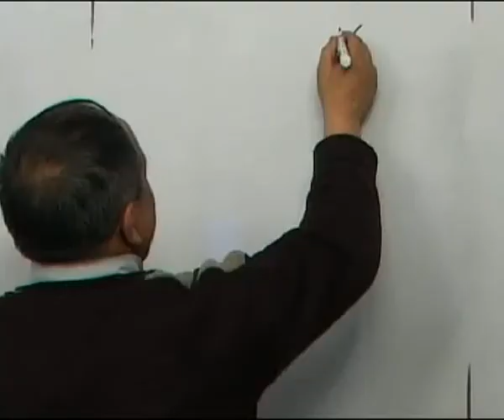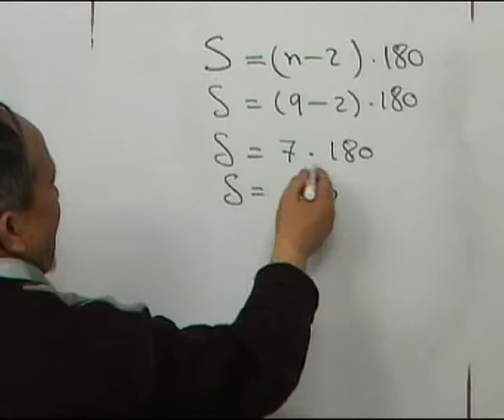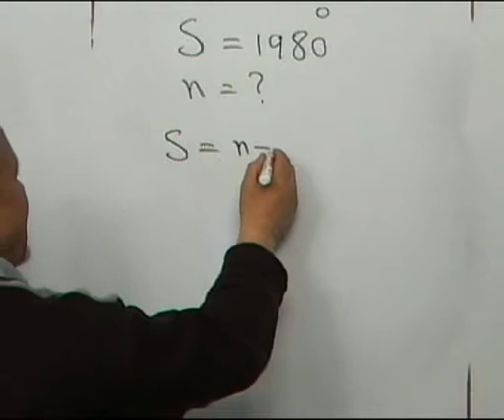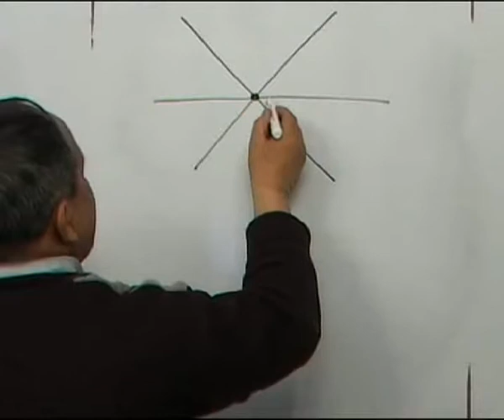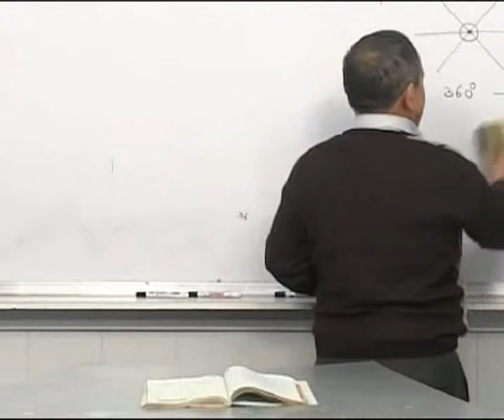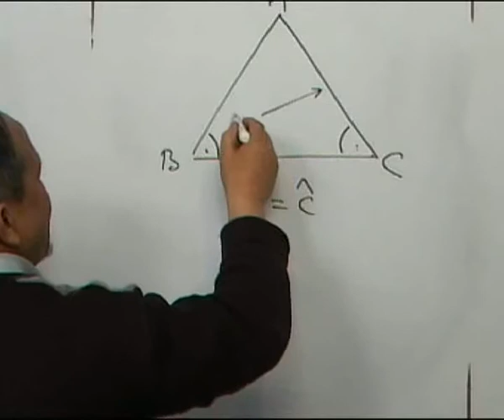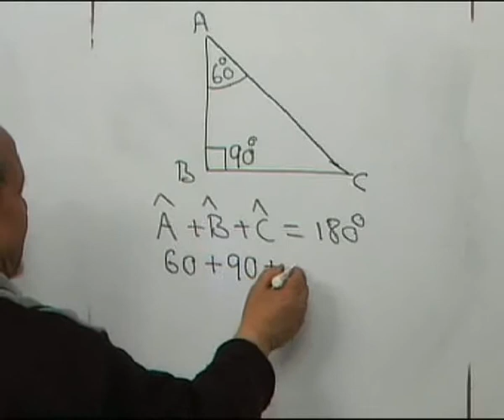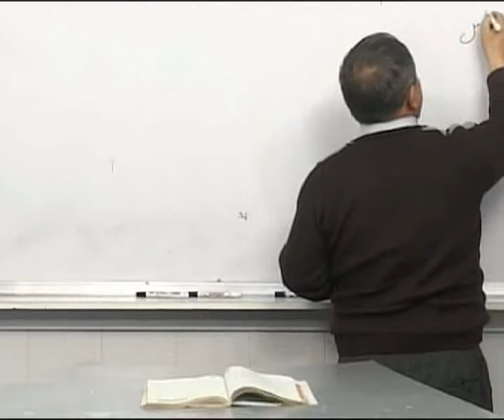M07 150 part 91 حل تمرین فصل پنجم